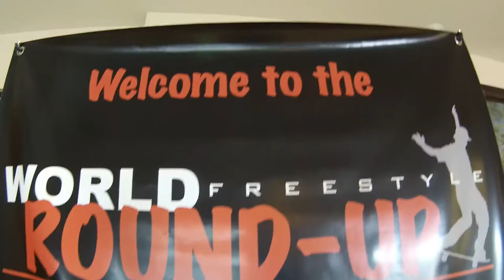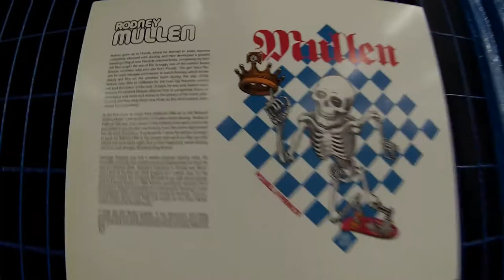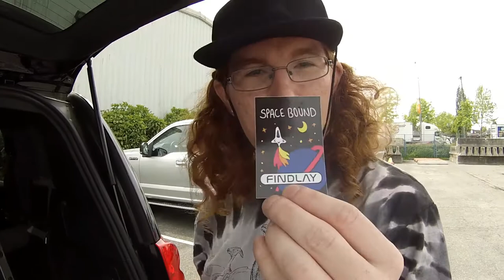A Day In The Life Of Chadd Sinclair: Episode 242 - World Round Up Day One With Rick McCrank!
The first official day of the world round up! I got to meet Rick McCrank!! A little preview of some of the world round up skaters, a hilarious clip of the Cloverdale skate park and more!
Look Me Up On Instagram/Facebook: @ChaddSinclair
Send fan mail or anything for me to open or unbox as well to give you a spotlight in one of my videos!
Chadd Sinclair
13431 71a Ave,
Surrey, BC
V3W 2L2
By Using My Email Below!